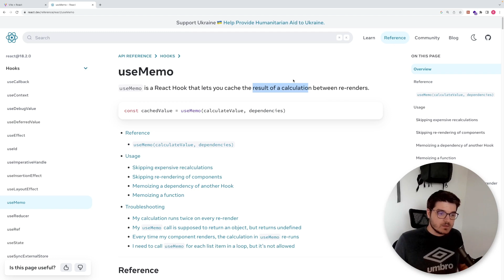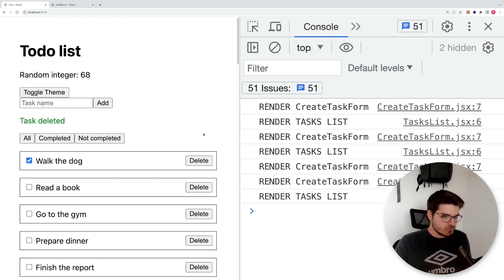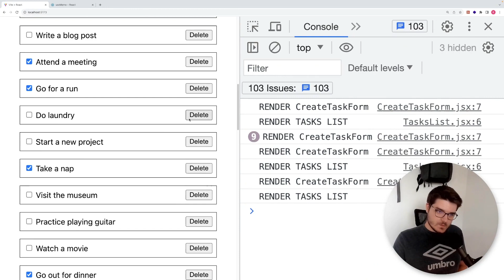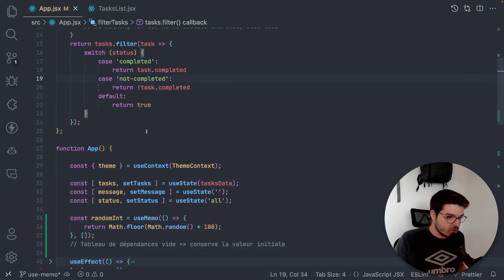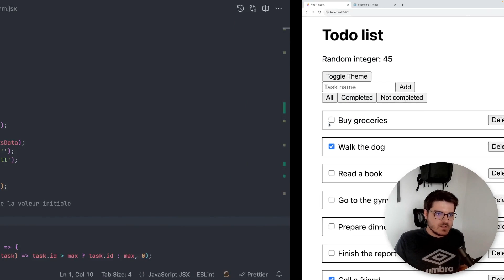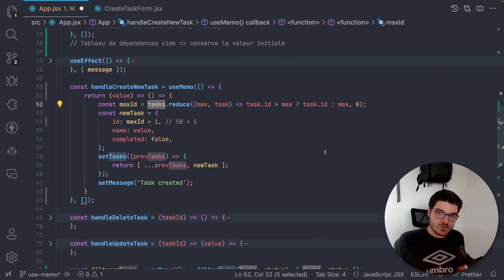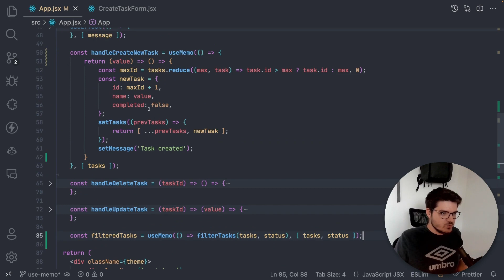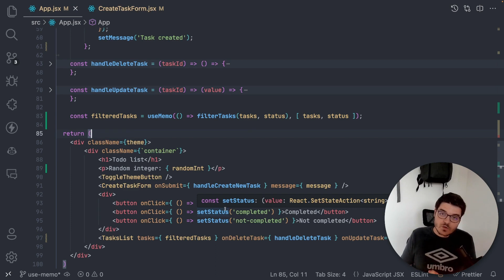Comprendre le hook useMemo de React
Dans cette vidéo je t'explique le fonctionnement du hook useMemo de React et je te mets en garde contre ses dérives. Je te donne aussi quelques conseils sur les bonnes pratiques à adopter avec useMemo.
Bon visionnage !